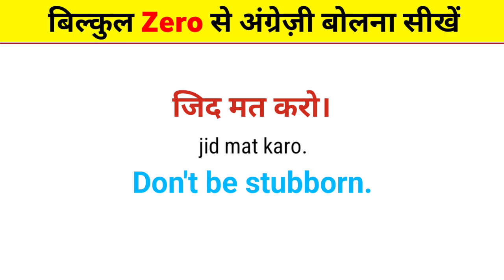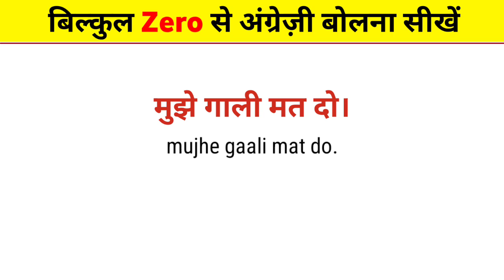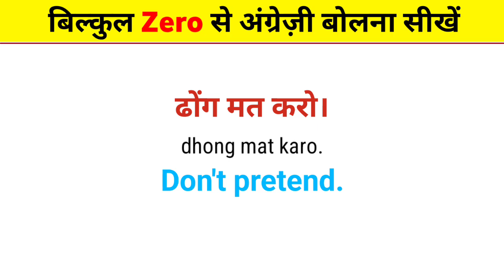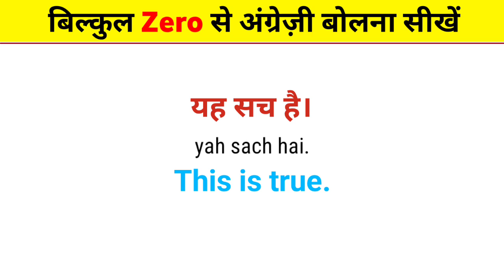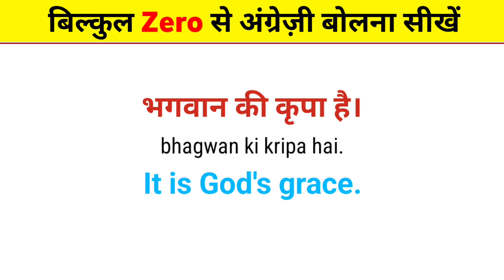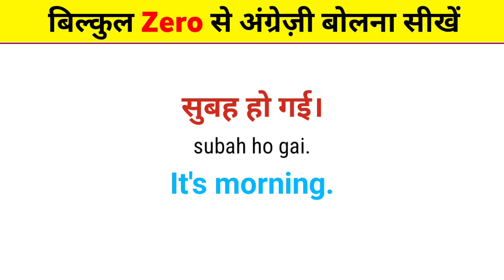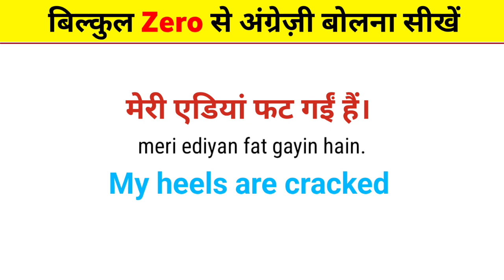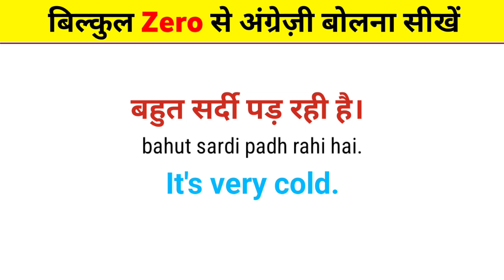बिल्कुल Zero से अंग्रेज़ी बोलना सीखें | Daily routine sentence | English speaking practice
Dosto aaj ke daur mein sabse important hota hai Personality aur hamari parsonality kisi ke samne dahadne se nahin bantni personality ko banane ke liye kisi bhi vyakti se lahje ke saath baat karni hoti hai ab vo chahe aapki mother tongue ho ya phir apki second language aap kisi bhi vyakti ke samne yadi aap second language bolkar usako impress karte ho to vah bahut hi jaldi aapke bhav ko samajh jata hai yah ek universal truth hai ki aap kisi ko apni mother tongue (local language) se samjhate ho to vah person aapki baat ko sirf 10 feesadi sunega aur yahi baat yadi aap usako aapni second language mein samjhate hai to vah person bilkul carefully aapki baat ko sunega ab baat aati hai ki second language kaun si sikhni chahiye to main aapko bataa doon ki English ek aisi language hai ki yah language aap kahi bhi bolkar kisi ko bhi apni baat ko aasani se samjha sakte ho aur ab rahi baat aapke local ki to yadi aapne English achchhe se sikh le to apke local vale log sirf aapko hi sarahenge to yadi aap English sach mein bolna sikhna chahte ho to hamare sath jude rahen aur ho sake to hamare channel ko subscribe kar den

Your Queries -:

english words for daily use in life
small words in english
small words meaning
small words for kids
small words for daily use in life
small words in english with meaning
small words in cursive writing
small letters
small cursive letter
small words spoken english
small words in hindi
small words in tamil
small words in telugu
small word meanings
jumble words
jumbled words
jumbled sentences tricks
jumbled sentences
jumbled letters
vocabulary words english learn
vocabulary words english learn with meaning cl
vocabulary words for ssc cgl
vocabulary english
vocabulary hindi
vocabulary words
रोजाना उपयोग होने वाले English words
daily use spoken English
adjust meaning in hindi
hindi anuwad
english mein bolna
baat karna kaise sikhe
english kaise sikhate hain
english speaking tence
english to hindi translation kaise kare
hindi anuvad
English speaking
speaking practice
speaking English
english connection
learn with jagdish
jagdish sar
jagdish sir
short sentences for daily
short sentences for kids
short sentences learning practice
short sentences reading
short sentences English speaking
spoken English
spoken English classes
spoken Hindi
english speaking course basic to advance
spoken english by magnet brain
how to learn perfect english
learn english from zero
daily spoken
daily use ke sentence spoken english videos of daily use
hindi vocabulary
English mein opposite word
English
english lovers class 1
four letter words in English
english vocabulary
sentence formula
short sentences to learn English
English self practice

इतना सब कुछ ध्यानपूर्वक पढ़ने के लिए धन्यवाद आप जल्दी ही अंग्रेज़ी सिख जाओगे but don't forget these rules